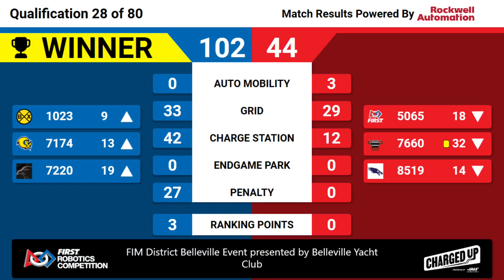Qualification 28 - 2023 FIM District Belleville Event presented by Belleville Yacht Club